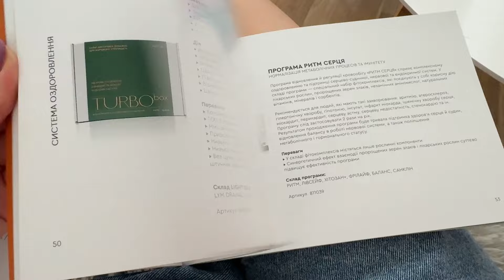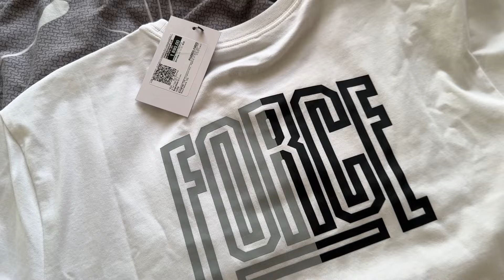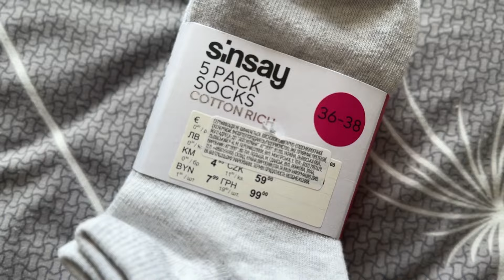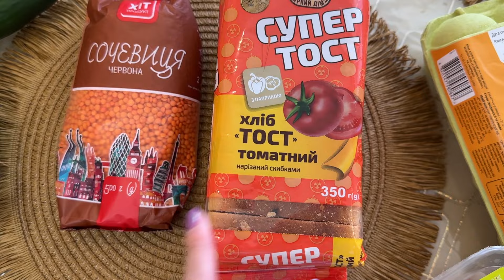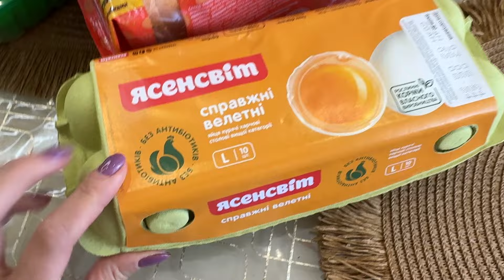ПОКУПКИ ОДЯГУ 🤍 ОБМІНЯЛА ПРИКРАСИ В СТОЛИЧНІЙ 🤍 ВІДПОЧИНОК НА ПРИРОДІ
СЛАВА УКРАЇНІ! 💙💛

Free Music for Videos 👉 Music by DJ Gonz - This Love is Real